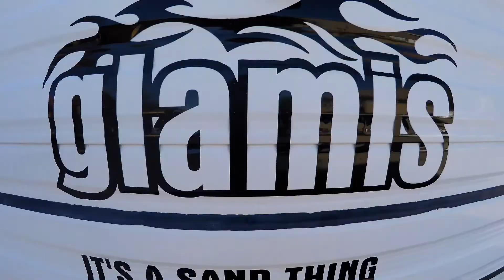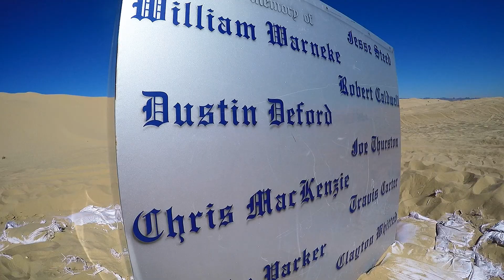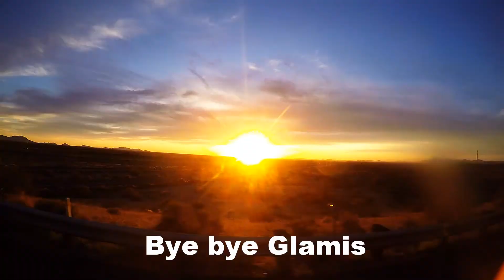Glamis February 2016